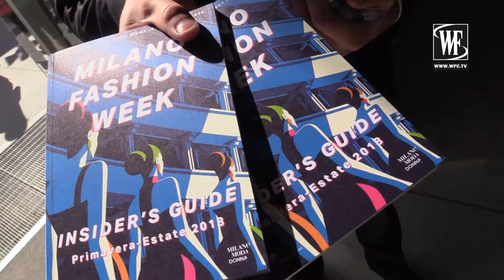Atsushi Nakashima Весна/Лето 2018 Неделя Моды в Милане